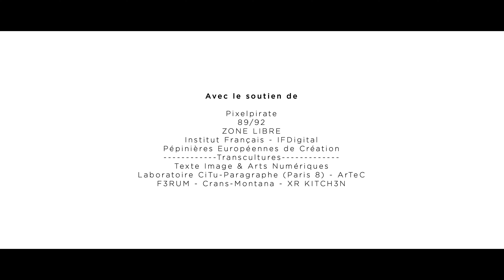Société i Matériel I Marc Veyrat i-REAL I Monde ZERØ v02, TIFAWT Rabat &-) ZONE LIBRE Bastia I 2023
Ce teaser ®-PRÉSENTE la nouvelle version (-! v02 !-) sans cesse améliorée depuis 2021 du Monde ZERØ i-REAL, Monde d'entrée par défaut dans l'œuvre hypermédia i-REAL. Il est toujours déclenché par la Carte de JE(U) i-REAL INSTAGRAM n°00119 /// Carte Cahiers Intempestifs_01 Cette version du Monde ZERØ i-REAL a été encore imaginée, conçue et ®-PROGRAMMÉE à nouveau pour la PART-i 3D par Jonathan Juste (-! Pixelpirate !-) et ®-PROGRAMMÉE pour la PART-i VR par Lise Missillier (-! 89/92 R&D !-) Pour mémoire, la première version a été créée en 2019.

Deux artistes ont i-RÉELISÉ ce nouveau teaser : La PART-i vidéo est signée Gaëtan Le Coarer &-) la PART-i sonore Paradise Now.
This teaser ®-PRESENTS the new version (-! v02 !-), constantly improved since 2021, of the ZERØ i-REAL World, the default entry world in the i-REAL hypermedia work. It is always triggered by the JE(U) i-REAL INSTAGRAM Card n°00119 /// Carte Cahiers Intempestifs_01 This version of the ZERØ i-REAL World has again been imagined, designed and ®-PROGRAMMED for PART-i 3D by Jonathan Juste (-! Pixelpirate !-) and ®-PROGRAMMED for PART-i VR by Lise Missillier (-! 89/92 R&D !-) For the record, the first version was created in 2019.

Two artists have i-REALIZED this new teaser: The video PART-i is signed by Gaëtan Le Coarer &-) the sound PART-i is signed by Paradise Now.

Et n'hésitez pas à communiquer dans le miroir de la machine avec votre t-O+t-O_PorTrait